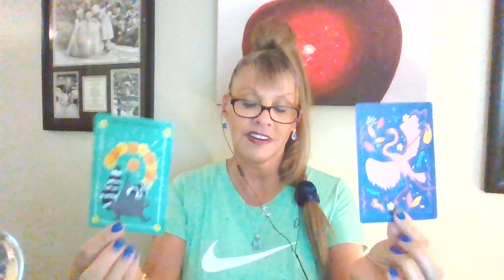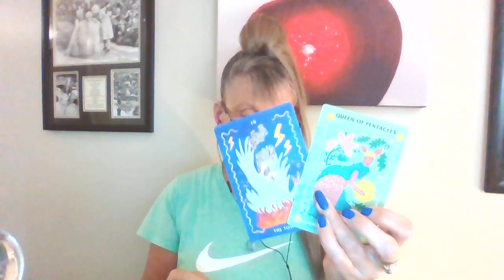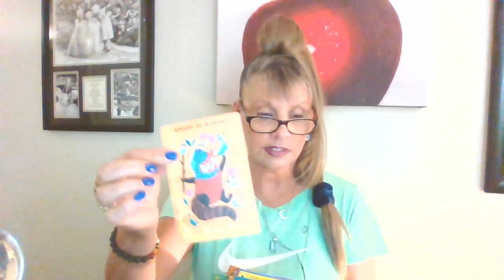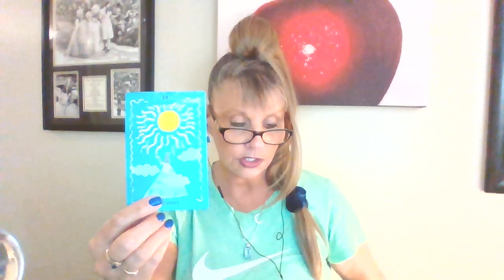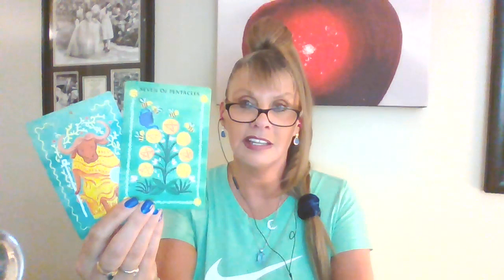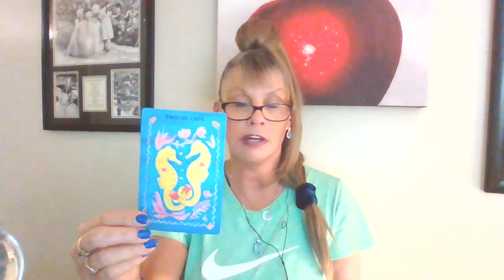TAURUS♉ LOVE💖TAROT SEPTEMBER 5 "MANY DECISIONS TO MAKE THAT WILL CHANGE YOUR LIFE FOREVER!"